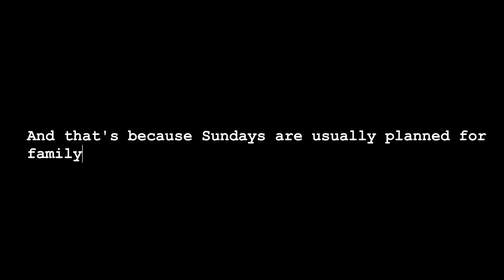IF YOU WANT TO START YOUR OWN COMPANY | VLOG 021